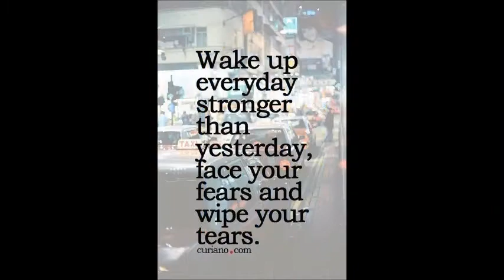ALZOHAIB ROOHI VOL 2 PURE LAWN COTTON PRINT WHATSAPP US ON +91 8828391569